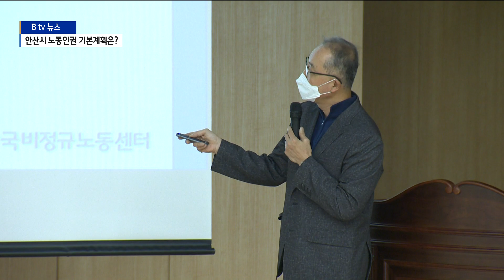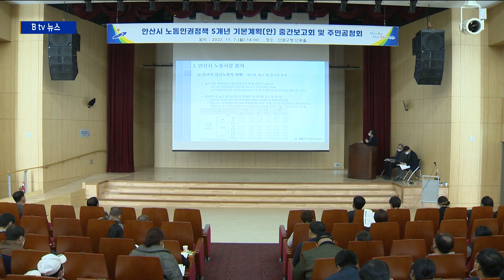노동자의 도시 '안산'...새로운 5년 설계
[앵커멘트]

반월-시화 산업단지가 위치한 안산시는 노동자의 도시로 불립니다.

지난 2016년에는 전국 기초자치단체 최초로
'노동인권 조례'를 제정하기도 했는데요.

앞으로 5년 간의 노동인권 기본계획을
수립하기 위한 시민공청회가 마련됐습니다.

이제문 기자입니다.

[리포트]

지난 2016년 5월, '안산시 노동인권 보호 및 증진을
위한 조례'가 안산시의회를 통과했습니다.

서울시에 이어 기초자치단체 중에서는 첫 사례였습니다.

조례 제6조에는 5년마다 노동인권정책 기본계획을 수립하도록
명시했는데 올해 1차 기본계획이 만료됩니다.

이에 따라 내년부터 5년간 적용할 새로운
기본계획을 만들기 위한 연구가 진행 중입니다.

[김상희 / 안산시 기획경제실장]
"여러 연구위원님들께서 4개월 동안 여러 계층의
많은 분들을 만났고 그분들의 목소리가 정책에 담길 수 있도록
많은 준비를 해주셨습니다."

이번 기본계획 수립은 안산시의 변화된 노동시장을
분석한 결과를 기초로 합니다.

분석 결과 코로나19 이후 회복하지 못하고 있는
고용상황이 확인됐습니다.

특히, 비정규직 노동자들이 불안정합니다.

[남우근 / 한국비정규노동센터]
"정확하게 노동자로 혹은 세금이나 이런 것들이
제대로 확인이 안 되기 때문에 국가지원을 받을 때도
여러 가지 분류상에 문제들을 호소했습니다."

산업구조 역시 변화하고 있는데 노동자들의 여건은
개선되지 않고 있다는 평가입니다.

[김성호 / 한국비정규노동센터]
"제조업 대부분이 영세사업자이라는 특성이 있고
국가산단 내에 밀집된 특성을 보입니다.
최근 운수 및 창고업의 규모가 증가하고 있으나
비정규직, 저임금, 장시간 노동의 열악한
조건을 보이고 있습니다."

이에 따라 안산시 노동인권정책 기본계획은
노동인권 존중 도시 안산을 비전으로 취약한 노동자의 권익보호와
기본권 보장 등 5개의 목표를 잡았습니다.

목표 별로 6개의 구체적인 세부 과제가 구체화될 예정입니다.

[박재철 / 안산시비정규지노동자지원센터장 ]
"기본계획 2차에서는 조금 더 이런 평가에 기초해서
지금 경제적인 상황이 안 좋은 상황으로 가고 있기 때문에
조금 더 집중할 수 있는 개선된 사업 계획을 만들었으면
좋겠다는 바람을 갖고 있습니다."

안산시 2차 노동인권 기본계획은 올해 안에 세부 과제를
확정하고 2023년부터 안산시 사업에 반영될 전망입니다.